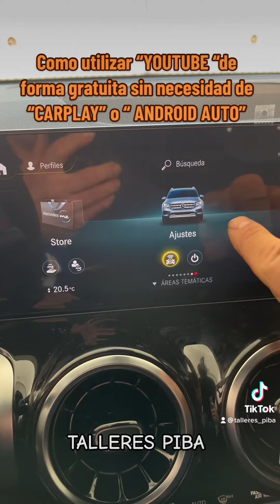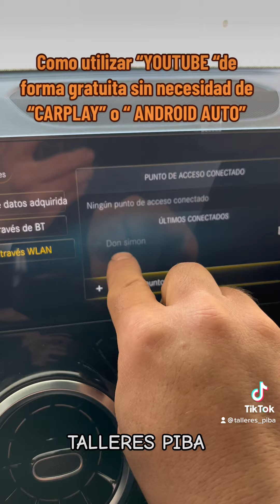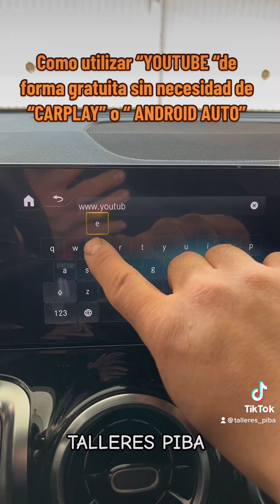Piba-Truco para utilizar “YOUTUBE “ de forma gratuita sin necesidad de “CARPLAY “ o ”ANDROID AUTO”